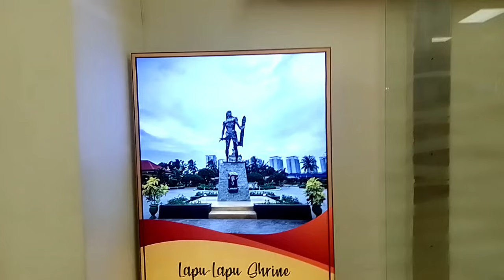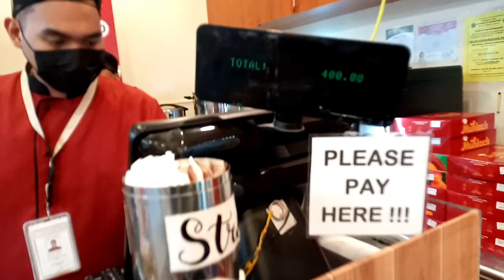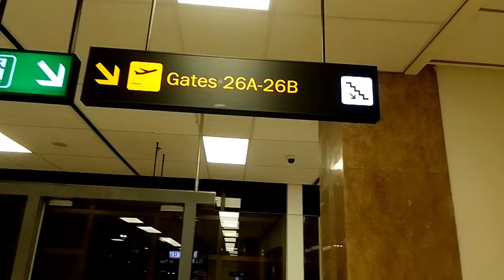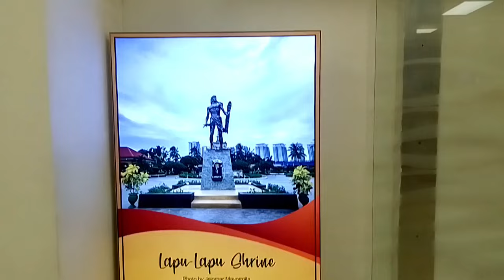BALIK SIARGAO NA